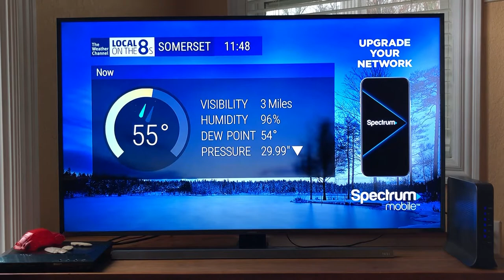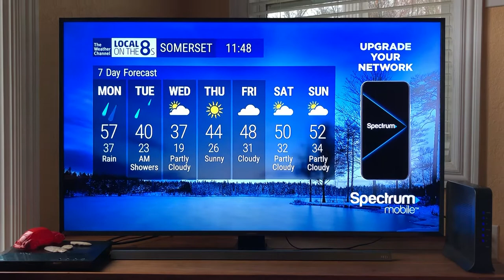The Weather Channel Local on the 8s Somerset, Kentucky December 16, 2019